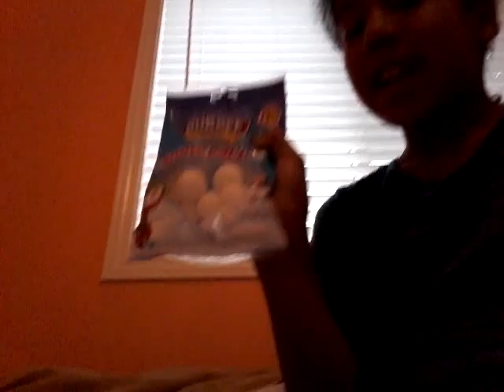Day 20 Of My Advent Calendar!